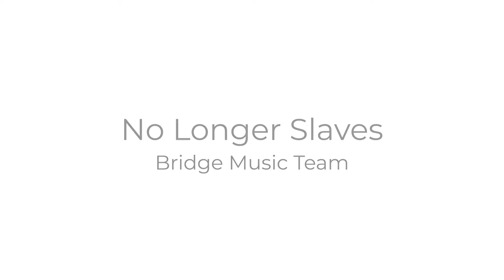No Longer Slaves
"No Longer Slaves" by the 9:30 am Music Team.